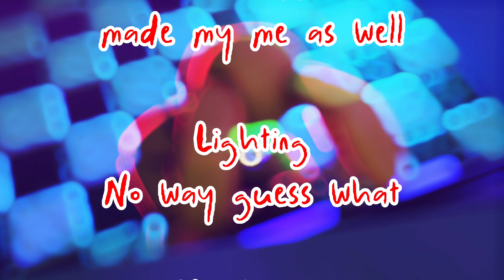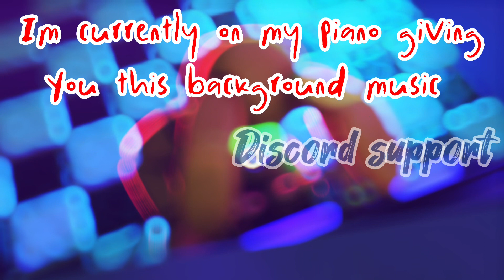Peaches But I sang (Screamed) it [FNAF/SFM]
This honestly was pretty fun to make, this was just for the funny, again thank you all for the support, from in person and online. This screaming took me 6 retakes when i had the chance of being home alone 1 all of this was supposed to be funny and to be quick, sorry my animation details are getting slow but I promise in the future I'll make it up!

Here is my discord server if you want to be apart of our family and our events upcoming videos, or just hang out and chill!